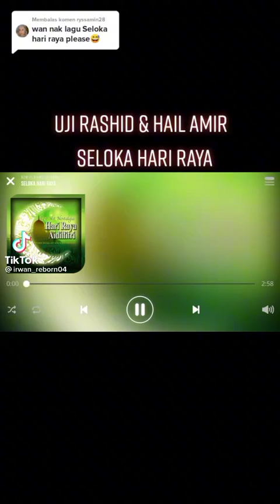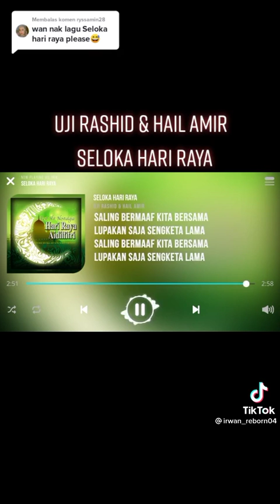Listen The song Hari Raya haji 2022